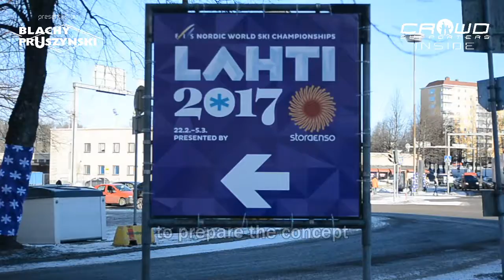Lahti 2017 World Championships - Sport presentation production by SYSKO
Sport presentation production concept created by SYSKO SportMarketing in 2003 was implemented by the FIS Nordic Ski World Championships Lahti 2017 organizers.

Crowd Supporters entertainment duo is realizing the concept in the area of entertainment.

Created by: SYSKO SportMarketing
Presented by: Blachy Pruszyński
In cooperation with: sportsinwinter.pl